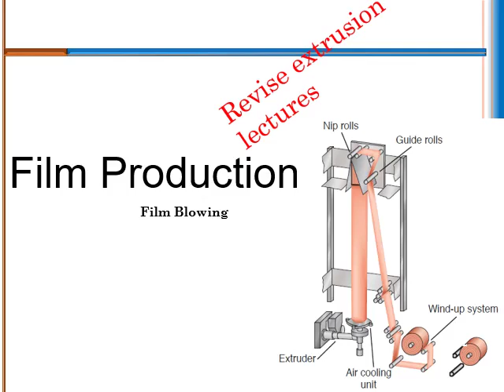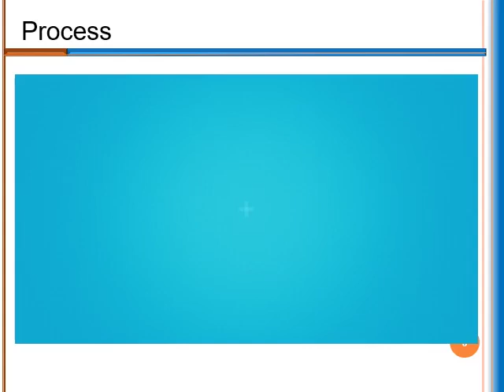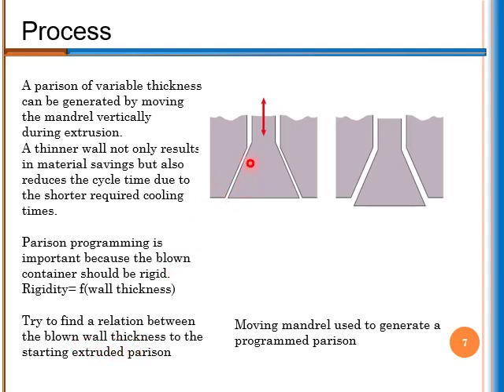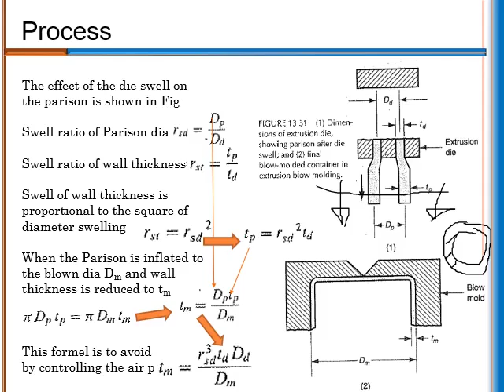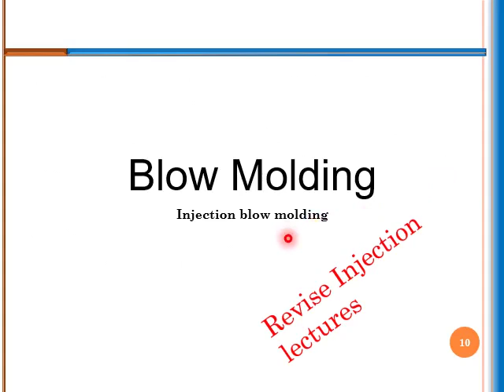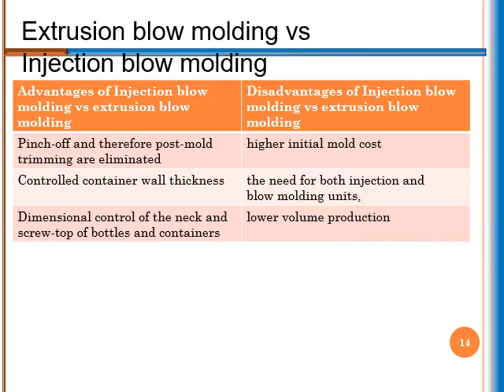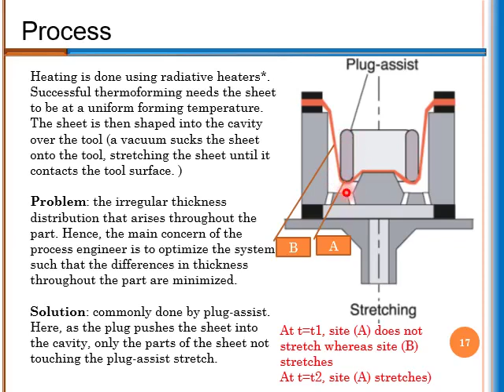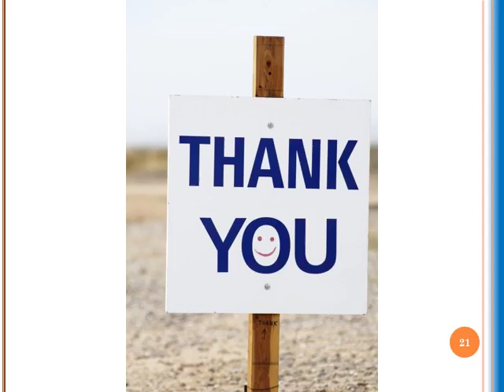Lecture 4 Secondary Shaping Part 2 Audio